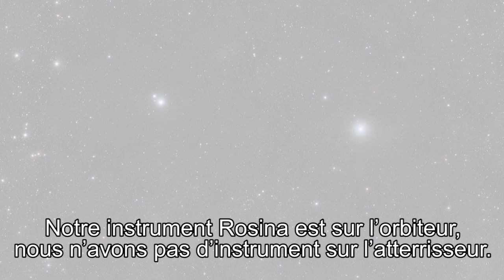En attendant Rosetta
Interview croisée de 2 scientifiques, futurs utilisateurs des données du robot Philae de Rosetta : Uwe Meierhenrich, chimiste à l'Institut de chimie de Nice et Hans Balsiger, physicien à l'Institut de physique de Bern (Suisse)